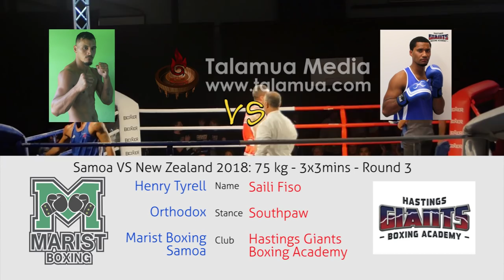Boxing: 75 kg Samoa VS New Zealand 2018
The Main Bout of the night was all spectacular as Saili Fiso of the Hastings Giants Boxing Academy went the full rounds with Henry Tyrell of Marist Boxing Samoa in the 75 kg Category.

1.02 -  Bell: Round 1

4.10 - Bell: Round 2

7.17 - Bell: Round 3

10.23 - Announcement of Winner